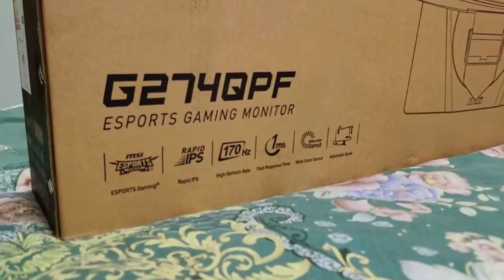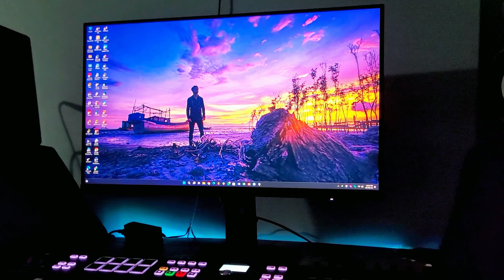How to MSI G274QPF Monitor Unboxing